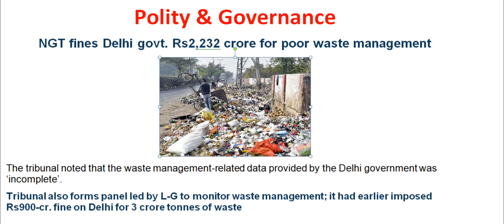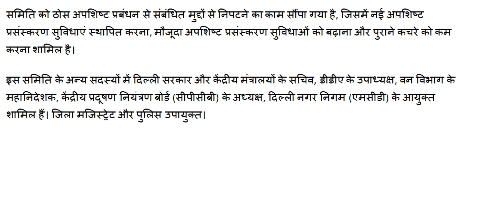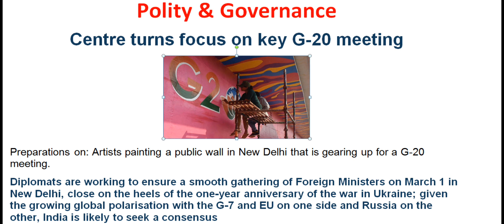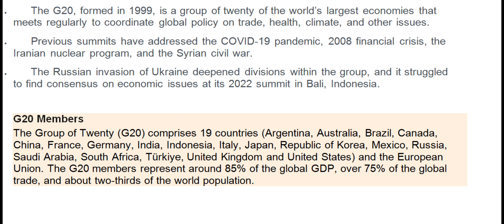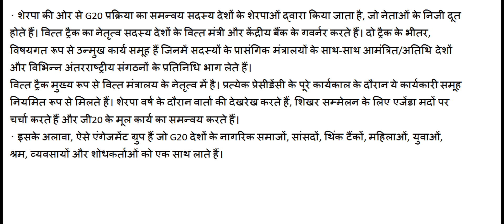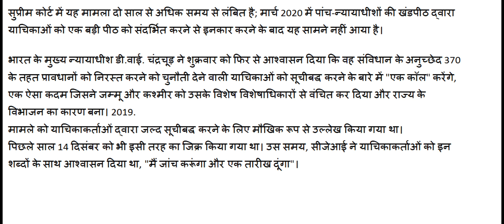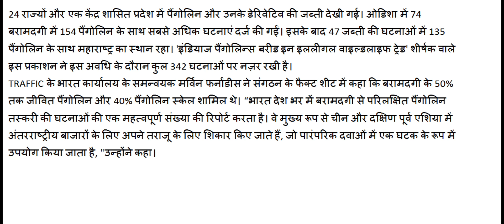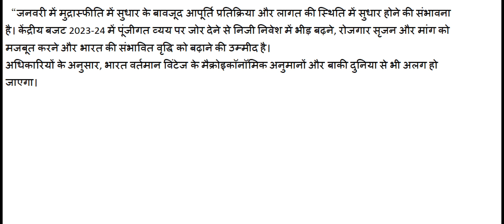18th Feb.23 The Hindu Newspaper Headlines as per UPSC Syllabus I The Hindu News Analysis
18th Feb.23 The Hindu Newspaper Headlines as per UPSC Syllabus I The Hindu News Analysis

upse news
upsc news

upsc newspaper

upse hindu

the hindu

editorial analysis

upse Hindu
RJ CHANNEL 1